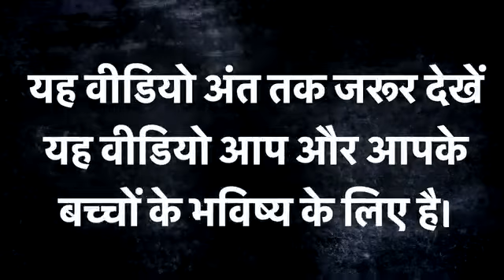Narendera Modi | Ayushman Yojana | Ayush Department | Panchkarma | Ayushman Yojna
Acharya Manish Ji has taken an active role in this movement and initiated a nationwide campaign. He invites you to join this noble cause by retweeting a dedicated message to Prime Minister Modi on Twitter, using the hashtag AyushInAyushman.

you can contribute by giving a missed call to 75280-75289 the provided number to register with the campaign. Once registered, you will receive all the necessary information on how to effectively send tweets to support this cause.

In this compelling YouTube video, Acharya Manish Ji, a renowned wellness expert , passionately discusses the crucial request made to Prime Minister Narendra Modi. The request is to integrate Ayush, the traditional Indian system of medicine, into the Ayushman Bharat Yojana, the government's flagship healthcare initiative.

Acharya Manish Ji shares insights into the importance of Ayush and how its inclusion in Ayushman Yojana can revolutionize the healthcare sector in India. He sheds light on the numerous benefits and holistic healing potential that Ayush can offer to millions of people across the nation.

Don't miss out on this opportunity to be a part of a transformative movement that aims to improve the health and well-being of every Indian citizen. Let's come together and make our voices heard! Watch the video, join the campaign, and let's pave the way for a healthier and more holistic healthcare system in India.

At our clinics and hospitals, we offer a wide range of services, including Panchkarma, a detoxification and rejuvenation therapy that is highly effective in treating various health issues.if you are suffering from a chronic health condition or simply looking to improve your overall well-being, our Ayurvedic treatment can help you achieve your goals.